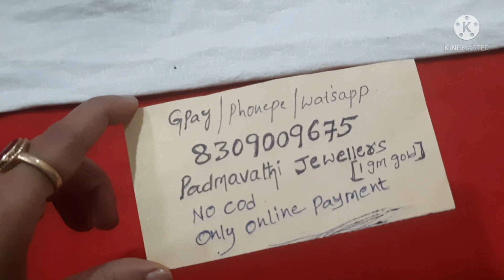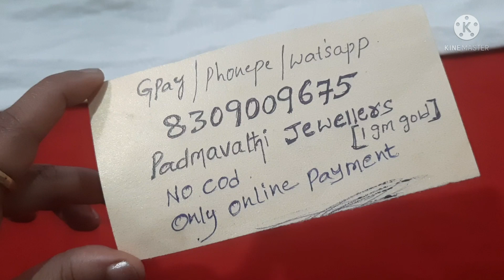🥰Beautiful jewellery collections/🥳 To order watsapp 8309009675.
To order

Take a screenshot of the item which you want to order and watsapp me to 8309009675.

 mention like number in comments